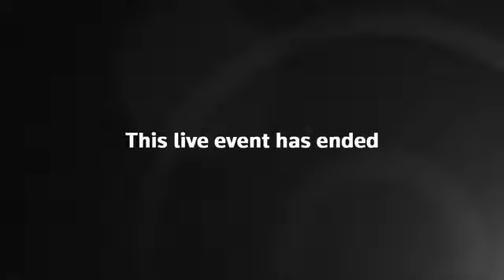Dmytro Kuleba holds news conference after talks with Russian,Turkish counterparts